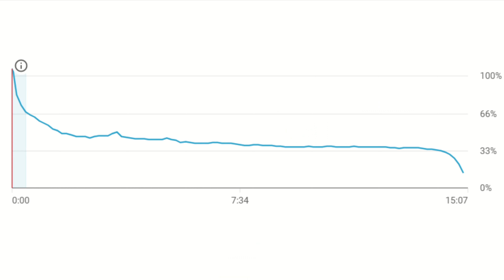1000 Players vs. the GLITCHIEST Parkour in Minecraft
Ish13c held a massive 1000 player parkour event that was quite frankly, rage inducing. So here's my review for what might be the most scuffed minecraft event I've ever been a part of. It's very different from his other events, such as "1000 Players Simulate Prison in Minecraft," "200 Players Simulate Civilization on Minecraft Island," or "200 Players Build a MASSIVE Civilization in Minecraft."

and it was still better than a Mr. Beast event

Lacrimosa - Vienna Mozart Orchestra